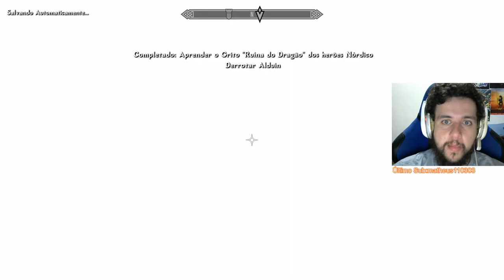ALDUIN VEM ME DESAFIAR! - Skyrim #7